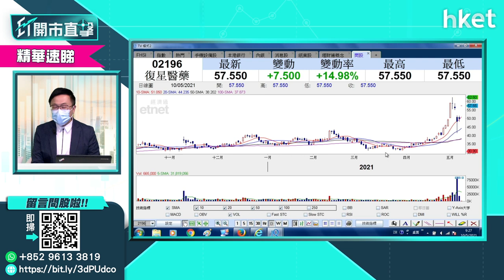【ET開市直擊】（精華）復星醫藥股價裂口高開 投資者可以高追?（2021年5月10日）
復星醫藥（02196）股價裂口高開，一度升逾兩成，高見61.35元。復星醫藥與BioNTech擬於上海設合資公司，對復星醫藥股價長綫利好？短綫又能否追入？宏匯資產管理董事及投資總監林嘉麒為你分析。